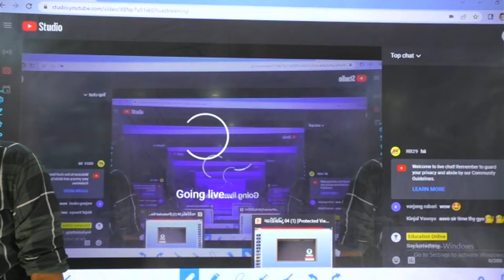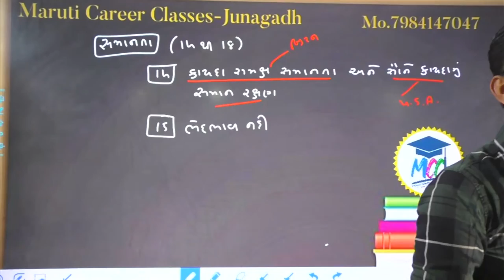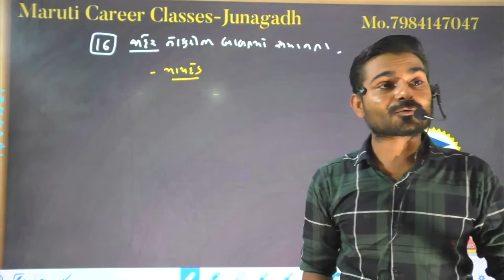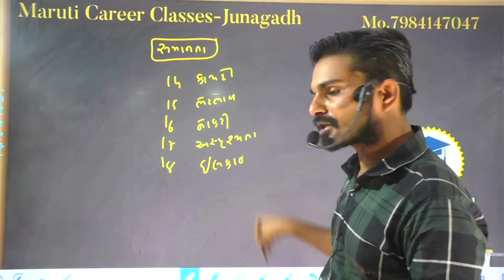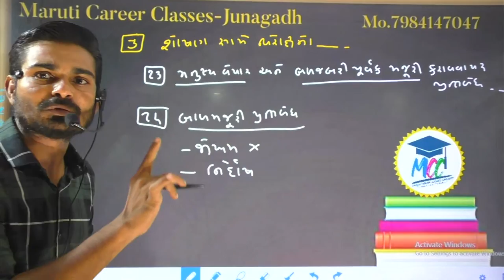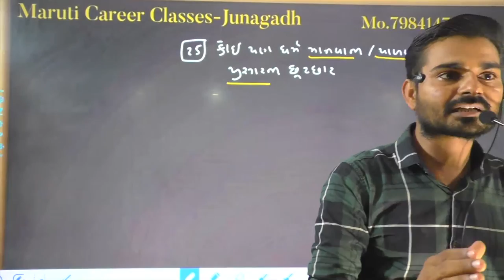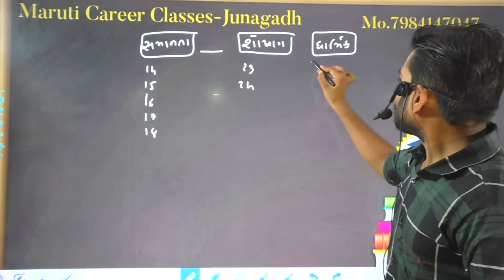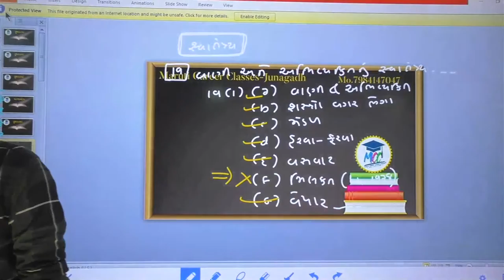Indian Constitution/બંધારણ/ભાગ-3 મૂળભૂત અધિકાર ભાગ-2/Bandharan/manoj kindarkhediya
નમસ્તે,
મિત્રો.

જો તમે તલાટી મંત્રી/ફોરેસ્ટ ગાર્ડ/TET-TAT/Dy. S.O./કોન્સ્ટેબલ/PSI જેવી સ્પર્ધાત્મક પરીક્ષાની  તૈયારી કરી રહ્યા છો તો નીચેની ટેલિગ્રામ ચેનલમાં જોડાઈ જજો... જેમાં આપને સ્પર્ધાત્મક પરીક્ષાના સંદર્ભમાં વિડિઓ લેક્ચર તેમજ મટિરિયલ સંપૂર્ણ ફ્રી દરરોજ આપવામાં આવશે તેમજ ટેસ્ટ પેપર પણ મળી રહેશે...

નીચેની લિંક પરથી આપ ટેલિગ્રામ ચેનલમાં જોડાઈ જજો...

સ્પર્ધાત્મક પરીક્ષા માટેની ગુજરાતની નંબર 1 youtube ચેનલ આજે જ સબ્સ્ક્રાઇબ કરો... જેમાં દરરોજ તમને ફ્રી Live લેક્ચર છે...

નીચેની લિંક પરથી આપ youtube ચેનલમાં જોડાઇ શકશો...

🔴મારુતિ કરિયર કલાસીસ-જૂનાગઢ.
Mo.8347473728

🔴શેર કરજો તમારા તમામ